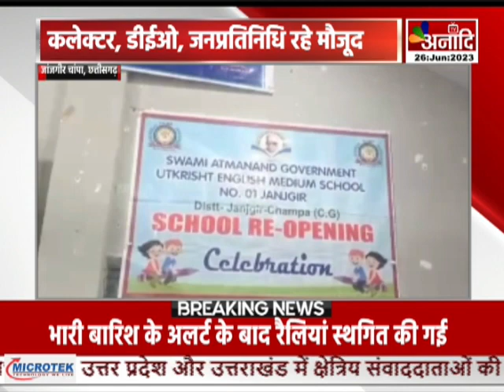Janjgir-Champa : नेता प्रतिपक्ष ने बच्चों का कराया शाला प्रवेश | CG Hindi News || Anaadi Tv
नेता प्रतिपक्ष नारायण चंदेल ने सभी छात्रों को तिलक लगाकर शाला प्रवेश कराया...बता दें, प्रदेश सहित जांजगीर चांपा में भी आज से सभी स्कूल खुल रहे हैं...जिसके लिए शिक्षा विभाग के जरिए पूरी तैयारी कर ली गई है...नेता प्रतिपक्ष नारायण चंदेल स्वामी आत्मानंद उत्कृष्ट इंग्लिश मीडियम स्कूल पहुंचे...जहां उन्होंने बच्चों को तिलक लगाकर पुस्तक वितरण किया..नेता प्रतिपक्ष ने नवीन शैक्षणिक सत्र शुरु होने की सभी छात्रों को शुभकामनाएं दी...कार्यक्रम में कलेक्टर, डीईओ, स्कूल शिक्षक और जनप्रतिनिधि भारी संख्या में उपस्थित रहे.

COMING SOON
 DEN, AIRTEL